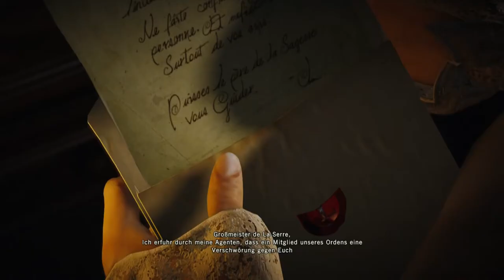Let´s Play Assassin´s Creed Unity - Part #04 - Der Ausbruch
Hoffe es hat euch gefallen und ihr schaut auch beim nächsten Mal wieder vorbei!